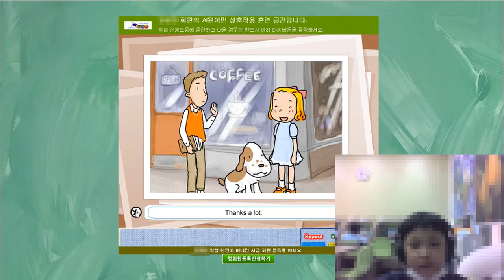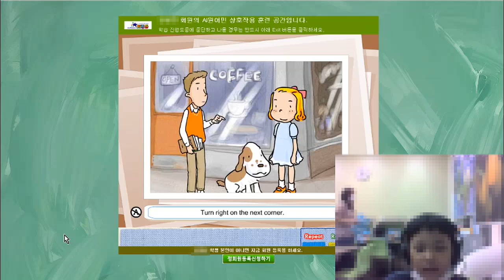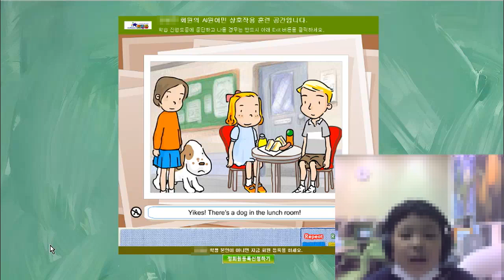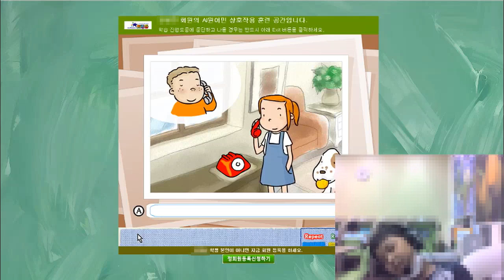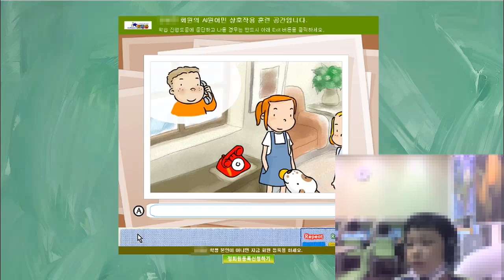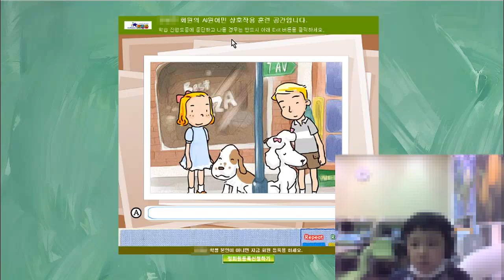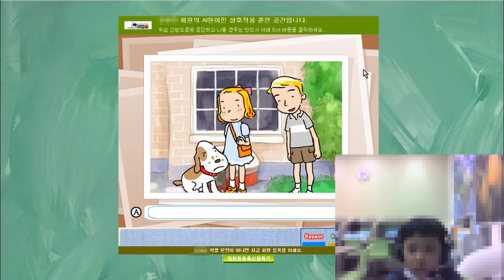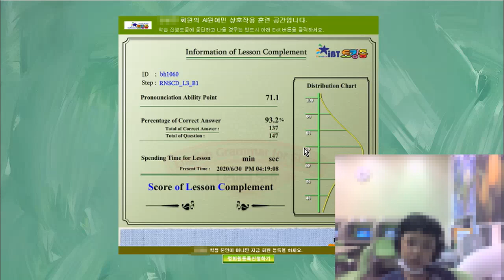[토킹돔] 강*헌 학생 AI 원어민 RNS 학습 영상